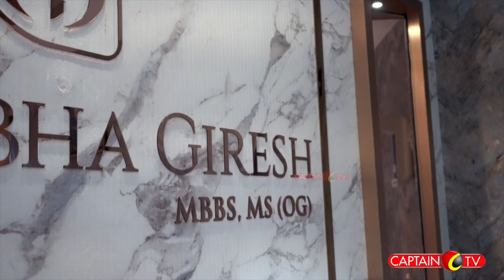PCOD & PCOS நீர்கட்டிகள் வர காரணங்கள் | PCOD Symptoms & Treatment In Tamil | PCOD Solutions In Tamil